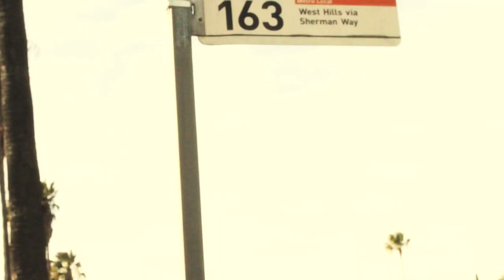Malcolm and Martin - Movement Music (Prod. Marco Polo)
DJ Revolution presents. Malcolm & Martin! This is the Revolutionary Hip-Hop groups video for first single "Movement Music" produced by Marco Polo off the duo's upcoming album "Life Doesn't Frighten Me". Set to drop Feb.1st on Soulspazm.